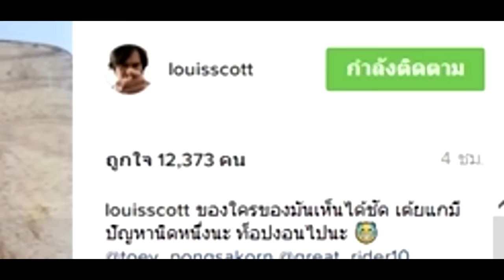5 พระเอกช่อง 3 เกทับ บลัฟเรื่องกล้วย ส่องเข้าไป กล้วยใครใหญ่กว่ากัน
5 พระเอกช่อง 3 เกทับ   บลัฟเรื่องกล้วย ส่องเข้าไป กล้วยใครใหญ่กว่ากัน
          เกรท - บอย - หลุยส์ - ท็อป  - เต้ย บลัฟกันเรื่องกล้วยจนแรงติดไอจี ชี้กันชัด ๆ ใครใหญ่กว่ากัน ทำแบบนี้สาว ๆ ตาลุกวาวเลยจ้า

         เฮฮาปาจิงโกะกันทีเดียวนะจ๊ะ สำหรับ 5 พระเอกจากซีรีส์ My Hero วีรบุรุษสุดที่รัก ที่นอกจากจะสนิ๊ท...สนิท และเฮฮากันในกองถ่ายแล้ว นอกกองถ่ายเขายังเฮฮาหนักกว่าเดิม เมื่อล่าสุด (31 มกราคม 2560) ทั้ง  เกรท วรินทร, บอย ปกรณ์ , หลุยส์ สก๊อตต์, ท็อป จรณ และ เต้ย พงศกร ต่างพากันรุกไอจีหนัก พร้อมบลัฟกันแรงเรื่องกล้วย
       โดยที่หนุ่มหลุยส์เอง เริ่มเปิดประเด็นด้วยรูปกล้วยที่เขียนชื่อทั้ง 5 คน ก่อนจะมาบลัฟว่า "ของใครของมันเห็นได้ชัด เต้ยแกมีปัญหานิดหนึ่งนะ ท็อปงอนไปนะ" จนทำให้หนุ่มเต้ยต้องออกมาบลัฟคืน ด้วยภาพที่เต้ยโพสต์รูปกล้วยหอมของตัวเอง ในขณะที่คนอื่นเป็นกล้วยน้ำว้าว่า "เรื่องแบบนี้มันยอมกันไม่ได้นะ"

ด้านบอย ปกรณ์ พี่ใหญ่สุด เลยออกมาบลัฟอีกที ว่าให้ทุกคนเป็นกล้วยหอม ส่วนหนุ่มบอยเป็นกล้วยน้ำว้า แต่ว่าหนุ่มเกรท วรินทร ดูจะเป็นกล้วยช้ำสีดำที่สุดพร้อมแคปชั่น "ผมมันพวกยอมรับความจริงฮะ รูปของผมเน้นเรียลลิสติก ของเกรทว่ากันตามสี ของสก็อตเขาเป็นคนซื่อตรง คุณท็อปก็เป็นคนขี้งอน ส่วนของเต้ยเขาหิว ก็เลยปอกเตรียมกิน"